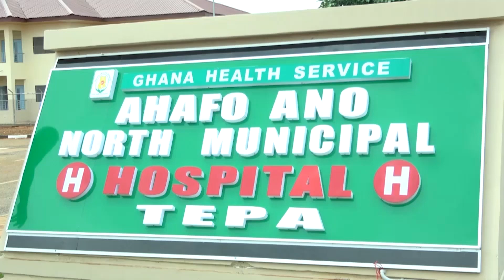Akufo-Addo commissions 60-bed health facility in Ahafo-Ano North | Citi Newsroom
The 60-bed Tepa Municipal Hospital which has been constructed and handed over to the Government will undergo warranty maintenance of its medical equipment for twelve months.

This according to the construction firm, Euroget De-Invest will help them maintain a visible presence in the facility to carry out remedial works on buildings and other structures for the period.